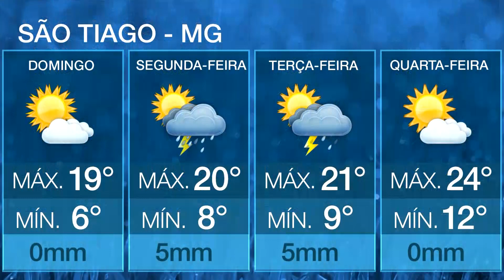AGROCLIMA - Veja a previsão do tempo para este domingo - 17/04/2022